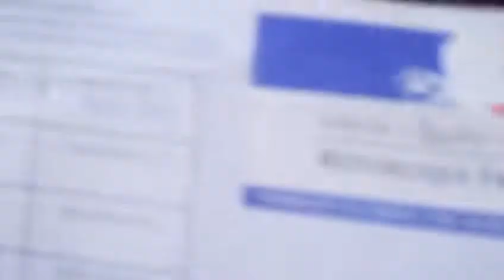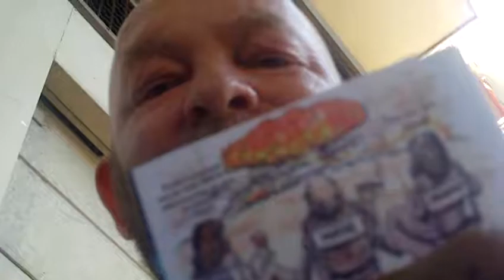astrôpôte ct pas la fête des pères , c'est dimanche prochain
Que le Règne Vienne avant vôte :
Yavhé 13 billets après !